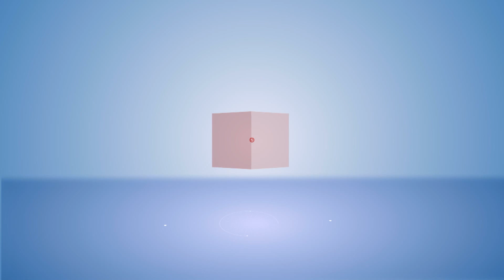बादल फटने के बाद मैक्लोडगंज में तबाही का मंजर देखे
हिमाचल प्रदेश के प्रसिद्ध पर्यटन स्थल मैक्लोडगंज में रविवार को बादल फटने के बाद जल त्रासदी जैसी स्थिति बन गईं…तेज बारिश के बाद सड़कों पर खड़े तमाम वाहन पानी की तेज रफ्तार में बह गए… इसके अलावा कई रास्तों और इमारतों को भी भारी नुकसान हुआ…